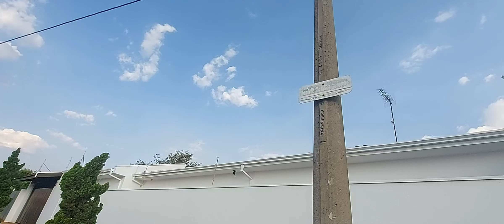Coisas boas das terras de Pirassununga SP 23.08.2023(4)